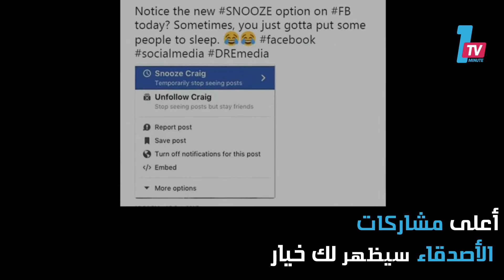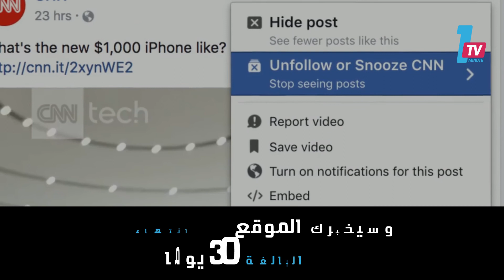فيسبوك تطلق ميزة جديدة طال انتظارها